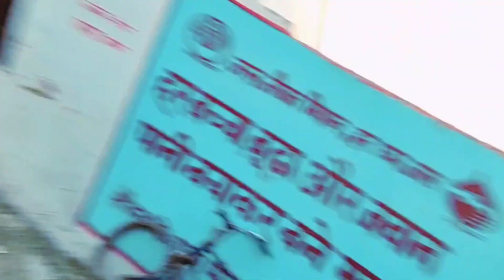Durga Puja 2023 Adventure: E-Rickshaw Ride Fun🤪yps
Unforgettable Moments at Durga Puja 2023: E-Rickshaw Ride!!!

My First Vlog || बेलथरा रोड बलिया❤ uttaarpradesh ❣️

Durga pooja  बेलथरा रोड 2023

belthara road ka durga pooja mela
shahpur ka durgapooja mela
rasara ka durga pooja mela 2023
rasra ka durga pooja

जय श्री राम🙏

जय श्री राम🙏 viralvlogs2023Belthara road Durga pooja mel